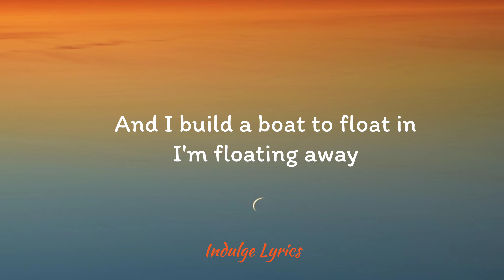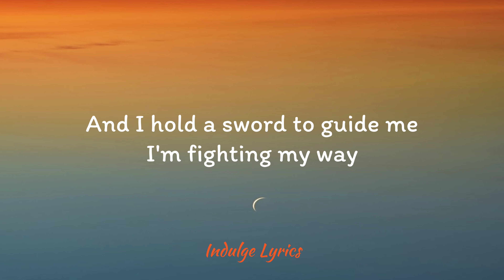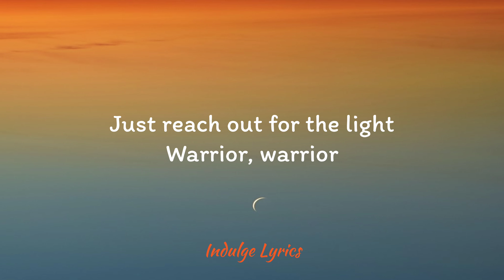AURORA - WARRIOR (4K Lyrics)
Support channels

CONNECT WITH AURORA...

"Warrior"

I fall asleep in my own tears
I cry for the world, for everyone
And I build a boat to float in
I'm floating away

I can't recall last time I opened my eyes to see the world as beautiful
And I built a cage to hide in
I'm hiding, I'm trying to battle the night

Let love conquer your mind
Warrior, warrior
Just reach out for the light
Warrior, warrior
I am a warrior-yeah-yeah
Warrior, warrior
Warrior, warrior of love

I stand behind the wall of people and thoughts, mind controlling
And I hold a sword to guide me
I'm fighting my way

Underneath darkened sky
There's a light kept alive

Warrior, warrior
Warrior, warrior
Warrior, warrior
Warrior of love!
Warrior of love!

Image: Unspalsh.com